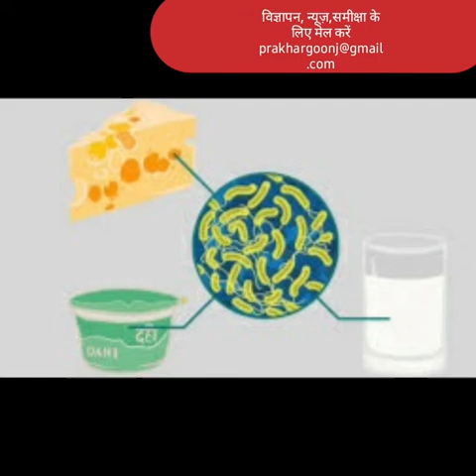Prakhar Goonj Live Brucellosis Precautions एक और ख़तरनाक चीनी वायरस ने दी भारत मे दस्तक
नई दिल्ली: करीब 10 महीने पहले शुरू हुई कोरोना वायरस महामारी का क़हर अब भी भारत सहित दुनियाभर में क़ायम है। वायरस से संक्रमित लोगों की संख्या के मामले में अमेरिका के बाद भारत दूसरा सबसे ज़्यादा प्रभावित देश है। कोरोना वायरस से अभी तक उबर नहीं पाए हैं कि इसी बीच एक और बीमारी ने दस्तक देकर सभी की नींद उड़ा दी है। चीन में एक और ख़तरनाक संक्रामक बैक्टीरियल बीमारी अपना कहर बरपा रही है। कोरोना की तरह ये भी धीरे-धीरे काफी तेज़ी से बढ़ रही है।